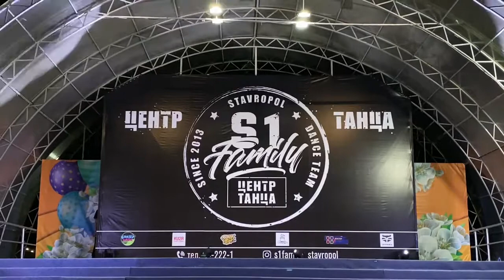Финальный номер тренеры/родители/дети❤